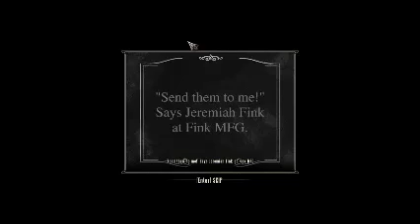Bioshock Infinite 30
hgfdss